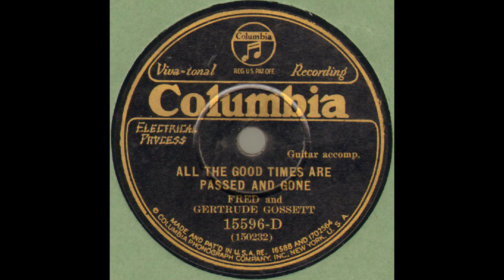Fred And Gertrude Gossett-All The Good Times Are Passed And Gone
Recorded on Wednesday, April 16, 1930 in Atlanta, Georgia for Columbia Records.